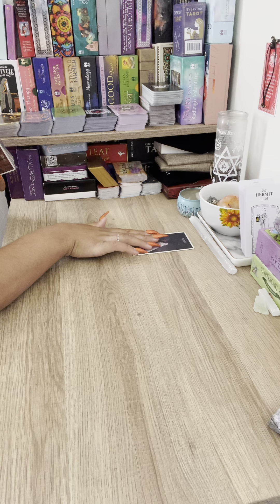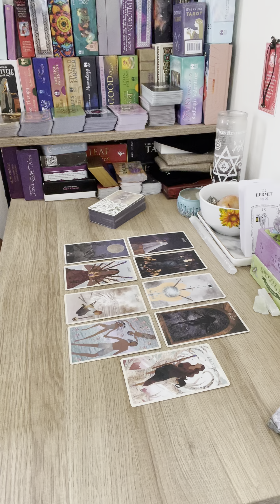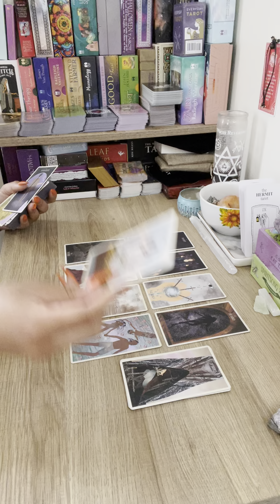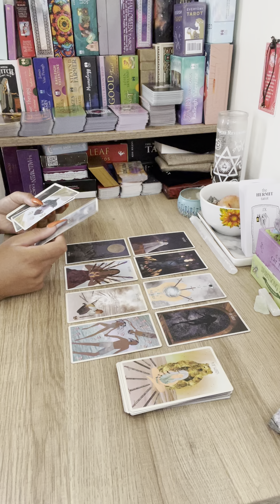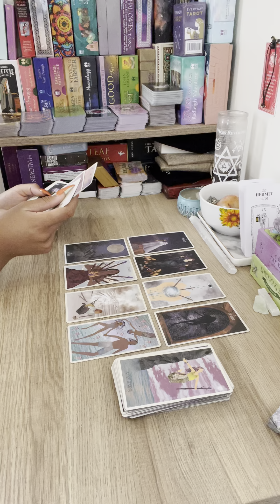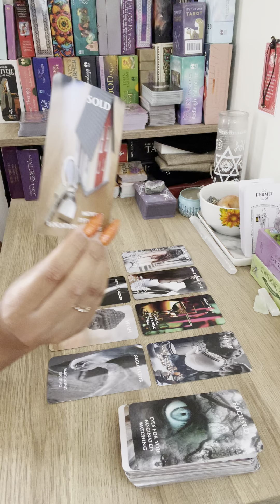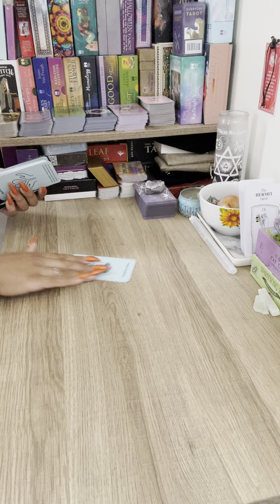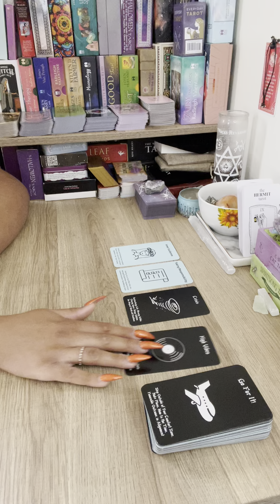Scorpio ♏️ Karmic cycles coming to a close, divine counterpart union manifesting 💞✈️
Hey Everyone! 🌻

Love & Light 🌻